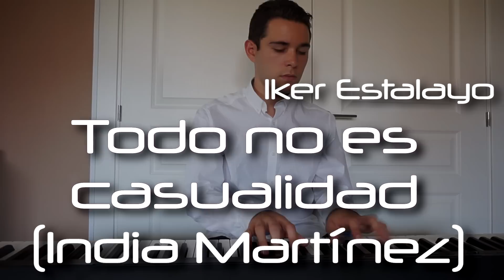India Martínez - Todo no es casualidad (Piano Cover) - Iker Estalayo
Piano Cover de Todo no es casualidad, el nuevo single de India Martínez para este "Te cuento un secreto" que lanzará este 2016. Tiene mucho piano y me he puesto a ello en cuanto ha salido. Espero que os guste ;)